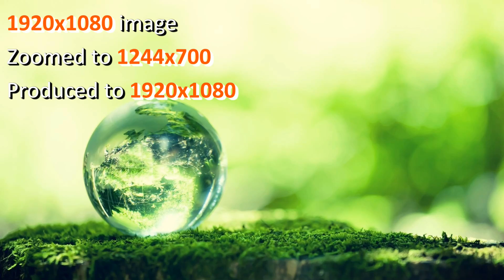Zoom & Resolution again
Make it your New Year's resolution NEVER to zoom in on a low resolution image then produce to HD... or - if you'd rather be naughty - just do it.